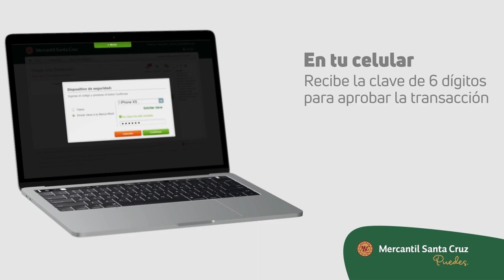Banca por Internet - Cómo enviar clave a mi Banca Móvil sin token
Realiza transacciones en Banca por internet utilizando tu dispositivo registrado para reemplazar al token.

Si necesitas contactarte con nosotros, puedes hacerlo a través de nuestra Central de Consultas:

La Paz 2114010
Santa Cruz 3114010
Cochabamba 4114010
Oruro 5114010
Sucre 6914010
Potosí 6124010
Tarija 6114010
Trinidad 4624010
Cobija 72914010

Banco mercantil Santa Cruz S.A.
Esta entidad es supervisada por ASFI